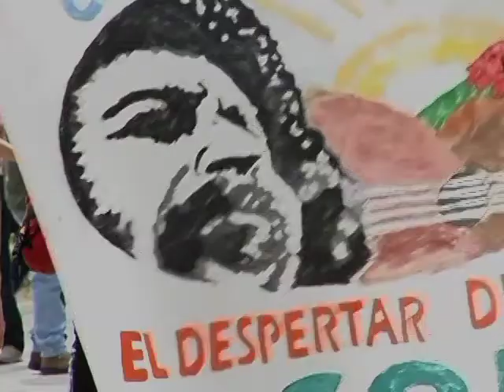Movimientos Populares del Estado Lara Buscan la Paz 2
El 18 de febrero, movimientos populares de Barquisimeto, edo. concentraron en la Plaza Bolivar contra la violencia fascista convocado por la derecha venezolana y a favor de la construcción de una cultura de paz, democracia e igualdad social.